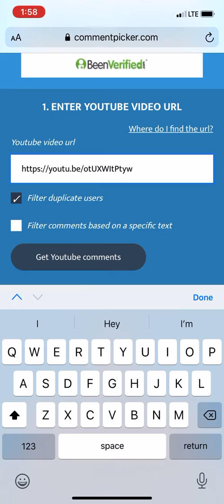Announcing the 2 winners of my 1500 subscriber giveaway!!!!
Congratulation to the 2 winners!